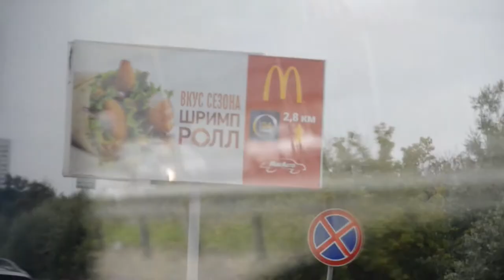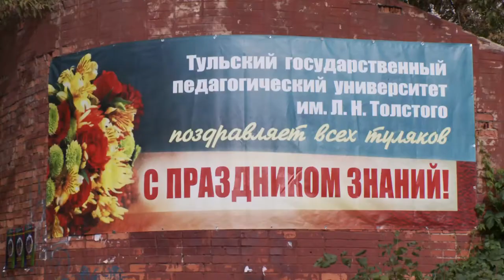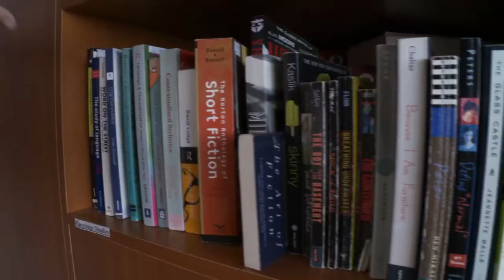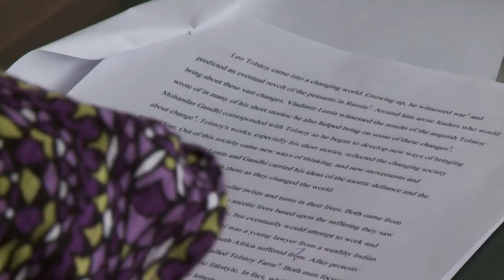Essay Contest Winners Visit Tula, Russia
Part 1
TRT:  8:30

Music beds include pop-infused indie rock from Russian artists: "I am Waiting for You," "Messer Chups" and "Pompeya"